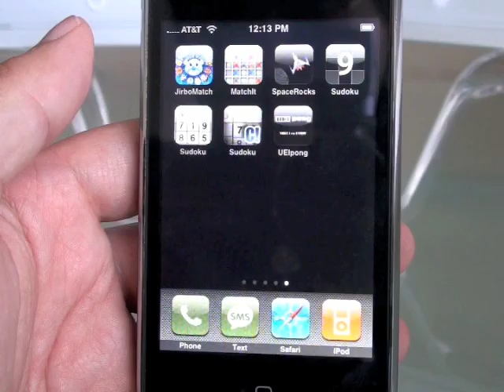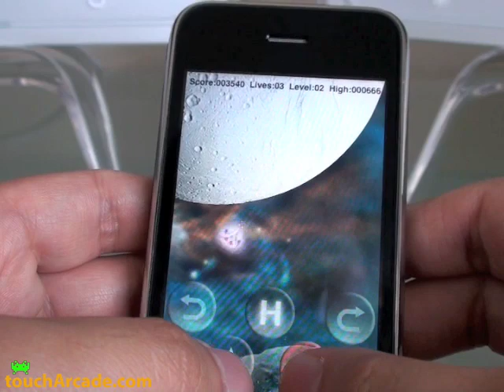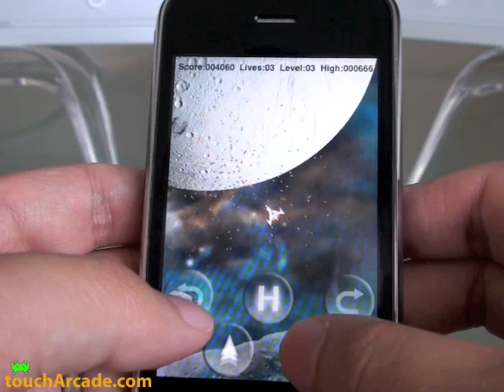Dreigit (SpaceRocks) Game for iPhone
Gameplay video of Dreigit for iPhone and iPod Touch.